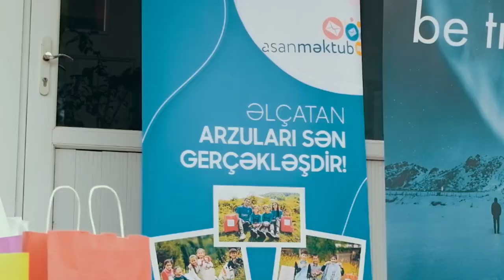ASAN məktub 2023